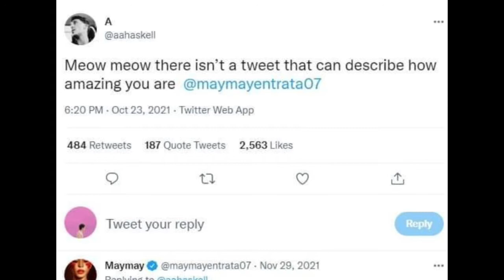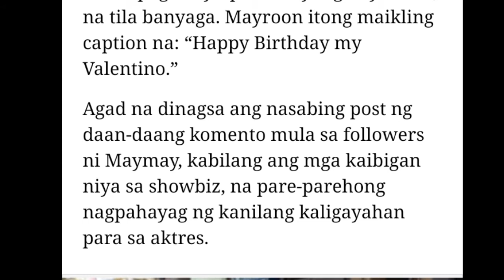Maymay Entrata may panibagong post kasama ang kanyang jowa😱 3 April 2022